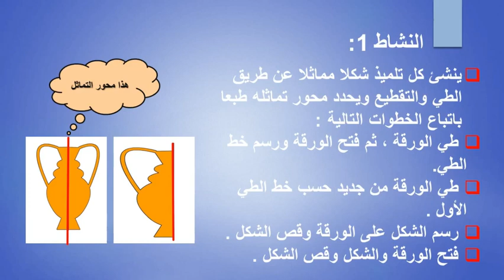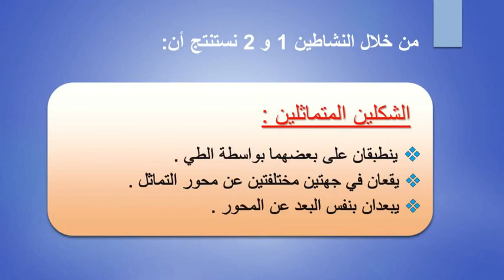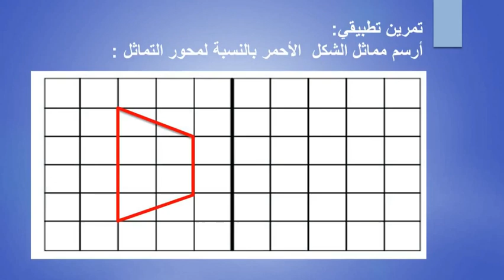التماثل المحوري (الأستاذة لبنى الحلو)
درس التماثل المحوري للأستاذة لبنى الحلو لفائدة تلاميذ المستوى الثالث الابتدائي